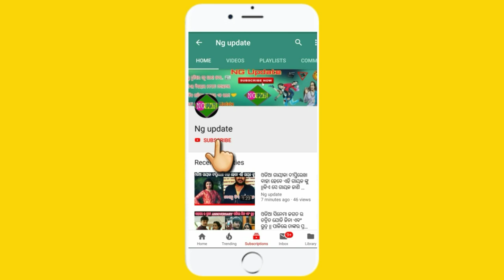ଦେଖନ୍ତୁ ଏବେ କଣ କରୁଛନ୍ତି ଆପଣ ଙ୍କ ପ୍ରିୟ ହିରୋଇନ୍ ରାନୀ || କରିବେ କି ଆଉ ନୂଆ ସିରିଏଲ | ଦେଖନ୍ତୁ ପୁରା ଭିଡିଓ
Note:- All content used is copyright to NG UPDATE  ,use or commercial display or editing Of the content without proper credit will lead to legal issues against you